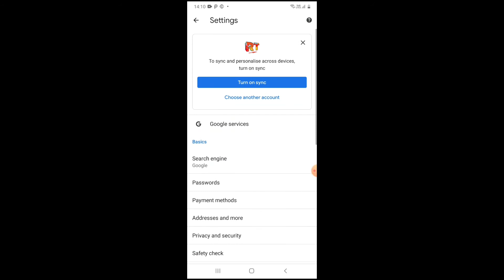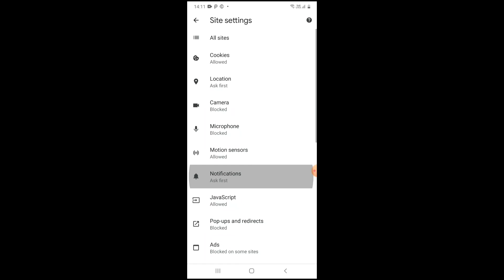How to stop bad notifications from chrome | chrome ki notification kaise band kare 2021